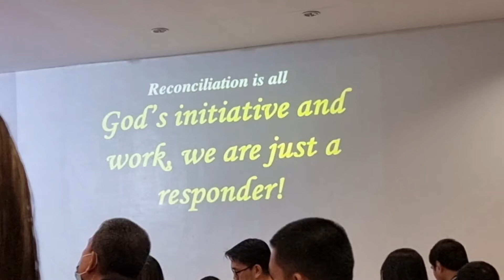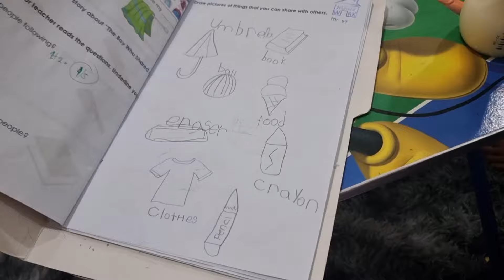UNLIMITED 199 BUFFET STYLE SAMGYUPSAL SA BALANGA BATAAN! / SUNDAY VLOG! 🇵🇭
Hello Guys!